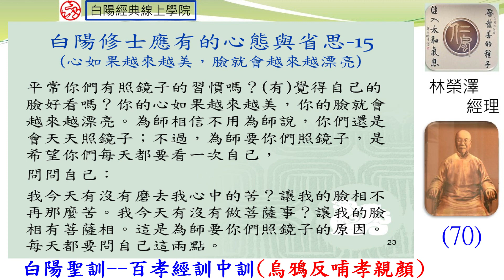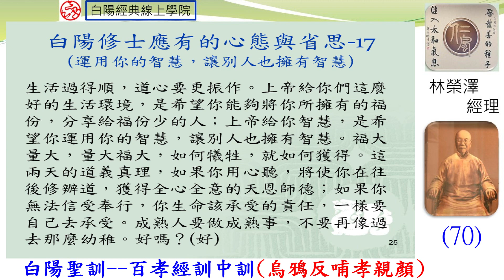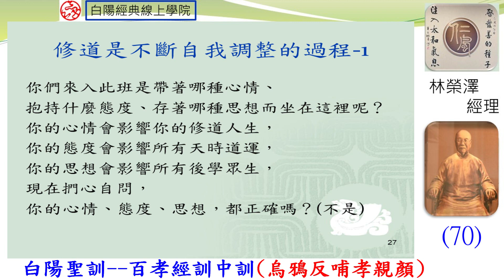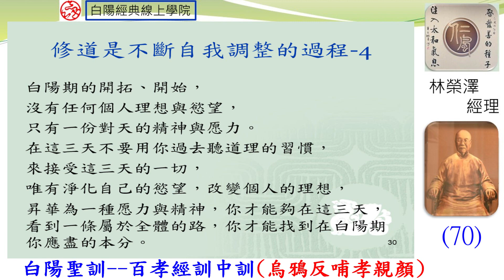70晨讀--白陽聖訓--百孝經訓中訓(烏鴉反哺孝親顏)--林榮澤經理